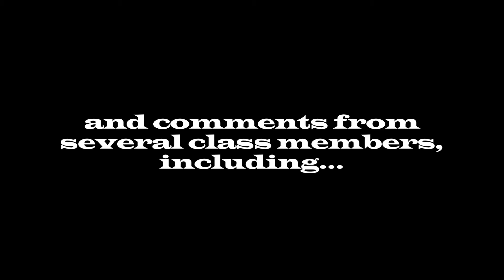Julian High School (Chicago) Class Of 1985: 30th Reunion Trailer